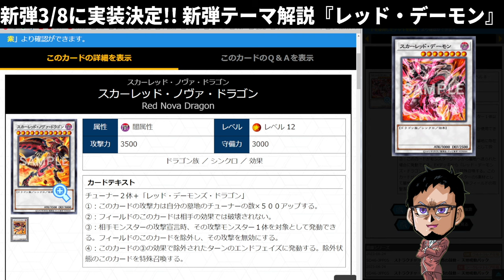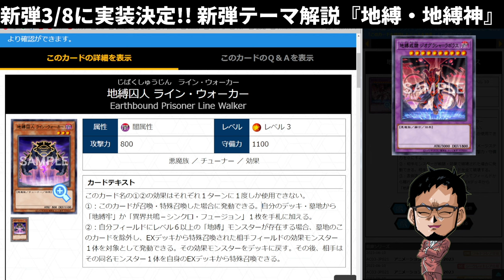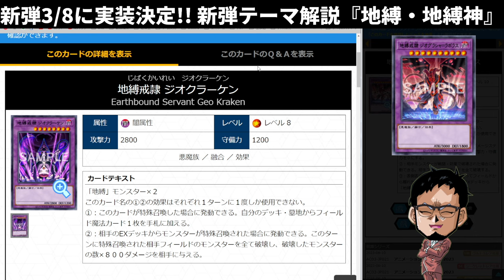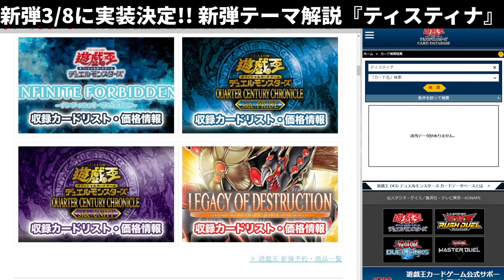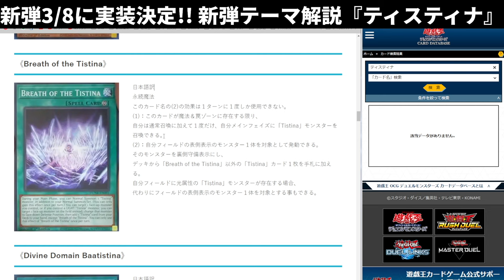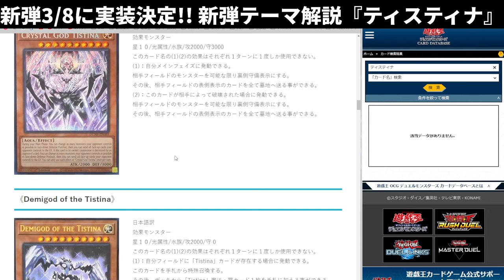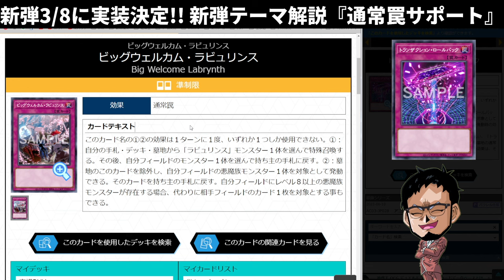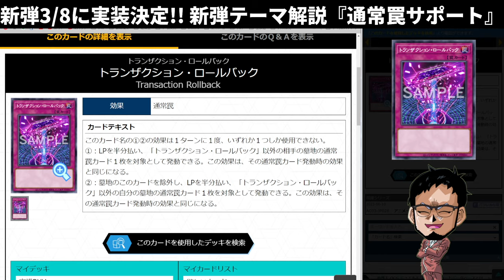【最新情報】レッド・デーモンズ強化!! 新パックのカードを徹底解説『レッドデーモン』『地縛神』『ティスティナ』etc【遊戯王マスターデュエル】【Yu-Gi-Oh! Master Duel】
【最新情報】
レッドデーモンズ強化きた!!
新パックのカードを徹底解説
『レッドデーモンズ』
『地縛神』
『ティスティナ』
『トランザクションロールバック』
内容モリモリだぜ!!

メンバー登録はこちら

コメントに関するお願い

▼イヤホン

▼ライトバー

▼デスクペン

デュエルリンクスおすすめ動画

◆使用楽曲
　　など

【好きなもの】
◆好きなバンド：WANIMA,dustbox,Hi-standard,10-FEETなど
◆好きなアニメ：サマーウォーズ,エヴァ
◆好きな番組：水曜どうでしょう,仮面ライダークウガ
◆好きな漫画：宇宙兄弟,弱虫ペダル,福本伸行作品
◆好きな映画：MI,,ボーンシリーズ,アイアンマン
◆好きなゲーム：ワンピースグランドバトル,遊戯王DL,遊戯王MD